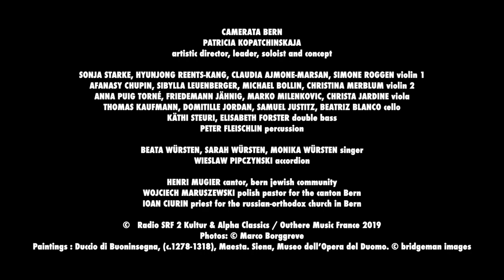TIME & ETERNITY // CAMERATA BERN, PATRICIA KOPATCHINSKAJA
Time and Eternity. Always in search of powerful musical experiences, the violinist Patricia Kopatchinskaja and Camerata Bern – of which she has just taken over the artistic direction –here juxtapose Hartmann’s Concerto funebre, composed in 1939 to express his indignation at the Nazis’ terror, and the Polyptyque for violin and orchestra that Frank Martin wrote in 1973 for Yehudi Menuhin, a work inspired by six scenes from the Passion of Christ painted by Duccio di Buoninsegna around 1310. The Kyrie from Machaut’s Messe de Nostre Dame, composed half a century after the altarpiece and heard here in an arrangement for strings, is interspersed between the movements, along with Bach chorales, ‘as an invocation of eternal consolation’. A Polish folksinger interprets the Jewish song ‘Eliyahu hanavi’, which expresses the hope of salvation and which Hartmann quotes in his concerto. Six hundred years of music to ‘make the victims’ voices heard’, says Patricia Kopatchinskaja. The album opens with Kol Nidrei by John Zorn (born 1953), in response to the eponymous prayer spoken by a representative of the Jewish community. A Catholic priest and an Orthodox priest also say a short prayer.

Alpha545